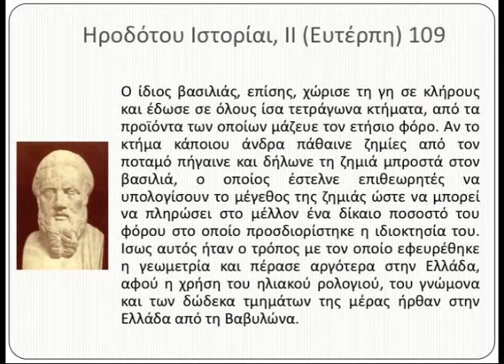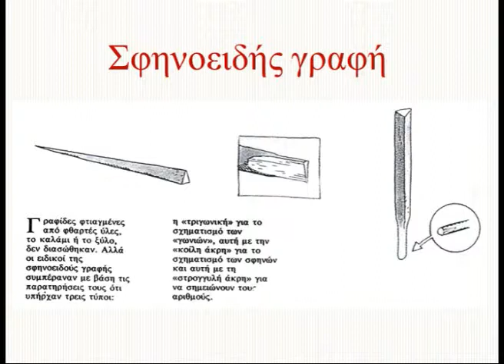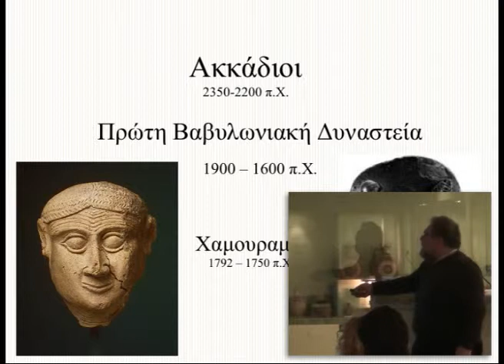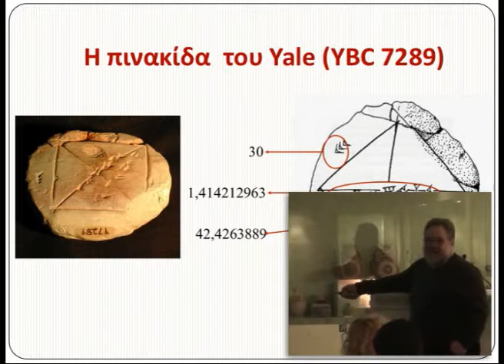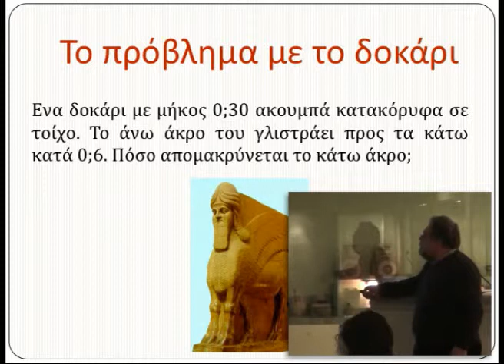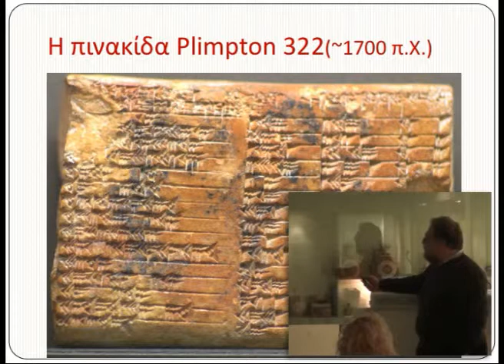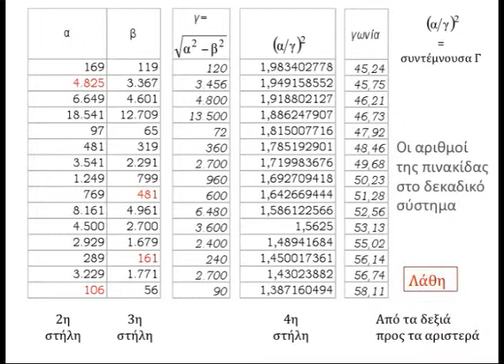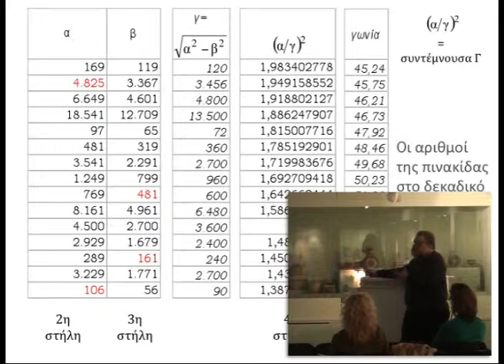Γέννηση επιστήμης στις όχθες των μεγάλων ποταμών 3/4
ΜΕΡΟΣ 3 από 4

1η ομιλία από τον κύκλο διαλέξεων:

Από τον Αχμές στον Αρχιμήδη
Ομιλητής: Τεύκρος Μιχαηλίδης, μαθηματικός-συγγραφέας

4 συναντήσεις στο Μουσείο Κυκλαδικής Τέχνης: 2 -- 23 Μαρτίου 2011

Σύμφωνα με τον Ηρόδοτο η γεωμετρία γεννήθηκε στην Αίγυπτο ενώ η χρήση του ηλιακού ρολογιού και ο χωρισμός της ημέρας σε δώδεκα μέρη μας ήρθε από τη Βαβυλώνα. Ο Νείλος, ο Τίγρης, ο Ευφράτης φιλοξένησαν στις όχθες τους, τους πρώτους -- πρακτικούς - επιστήμονες. Γεωμέτρες, αστρονόμοι, λογιστές γιατροί άρχισαν να ασκούν εκεί την τέχνη τους κάπου τρεις χιλιάδες χρόνια πριν από τη γέννηση του Χριστού. Διαβάζοντας τα μυστικά τους, καταγεγραμμένα σε παπύρους, πήλινες πινακίδες και πέτρινες στήλες θα γνωρίσουμε την έκταση και τα όρια της γνώσης τους.